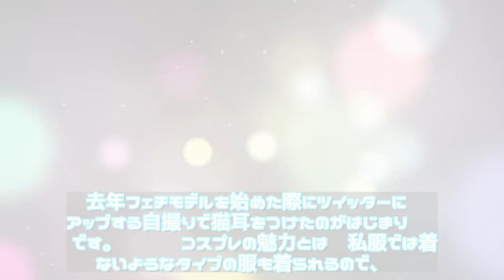日本ニュース - 23-11-2019 見てよ！私のコスプレ「いわぬが桜」私生活もアップデート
市民権を得てきたコスプレ。矢野経済研究所によると、2018年度のコスプレ衣装の市場規模予測は約340億円、関連サービスの市場規模予測は116億円だという。　そこで、人気コスプレイヤーたちの自慢の写真を一挙公開していく！ ——コスプレをするようになったきっかけは？　去年フェチモ